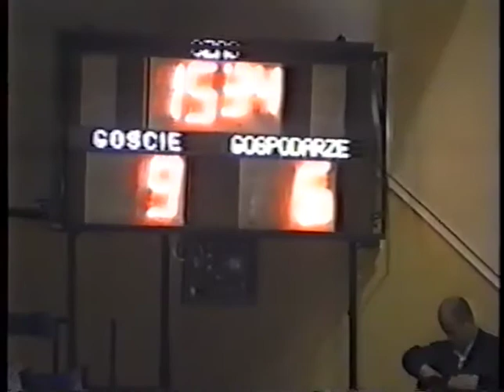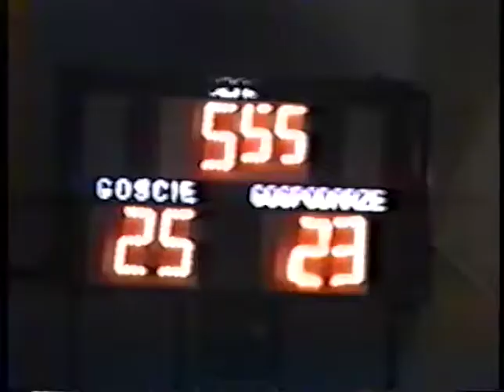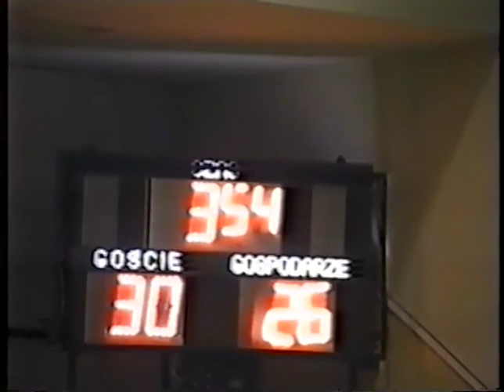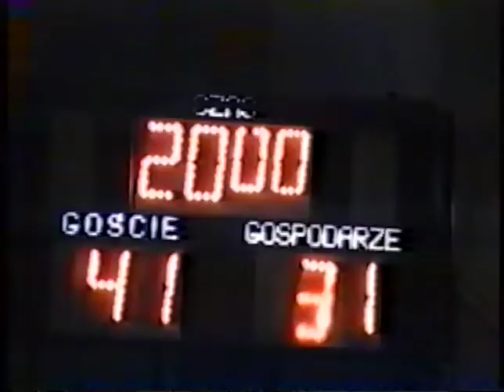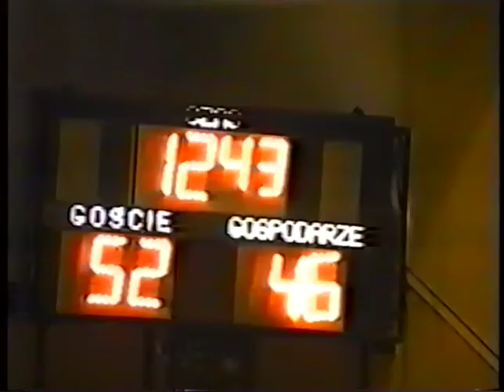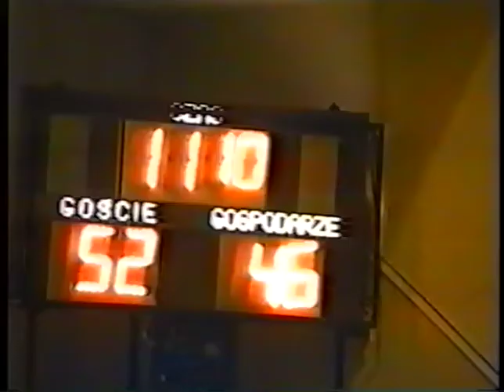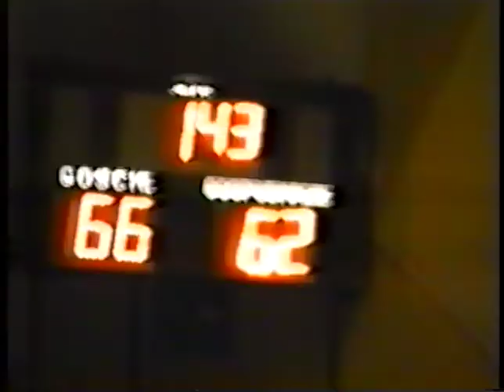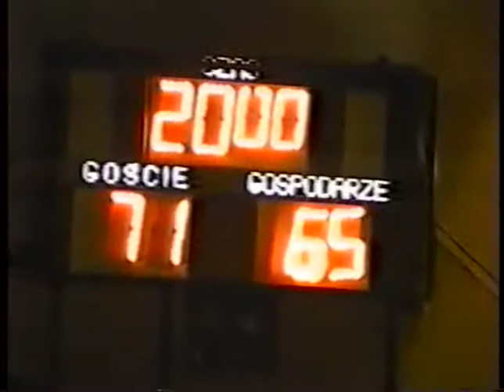Sezon 1997/98: Kujawiak Astoria Bydgoszcz-Stal Ostrów Wielkopolski 65:71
Prezentowane spotkanie było niezwykle zacięte. Na minutę przed końcem Stal prowadziła zaledwie 66:65, ale punkty Czeczury i Czaskiego doprowadziły do wygranej ostrowian wynikiem 71:65. W drużynie gości wyróżniającymi się postaciami byli tacy gracze jak wspomniani Piotr Czaska i Wadim Czeczuro, a także Oleg Połosin i Henryk Bieleń, a trenerem zespołu zmarły w ubiegłym roku Andrzej Kowalczyk. Przyjezdnych podczas wyjazdowego spotkania dopingowała spora grupa kibiców z województwa Wielkopolskiego. Notabene rozgrywki 1997/98 okazały się sezonem historycznym dla Stali, która pierwszy raz w historii klubu awansowała do ekstraklasy.

O sile naszej drużyny w tym czasie stanowili głównie młodzi zawodnicy, gdyż w pierwszej piątce wyszli gracze tacy jak Krzysztof Kalinowski (21 lat), Robertas Tamulis (24 ), Marcin Grocki (18 ), czy Maciej Specjał (22), a najbardziej doświadczony był Robert Małecki. W tej ekipie bardzo dobre zmiany dawali też 20-letni Przemysław Rosiński i 19-letni Sebastian Scheffera.

Kujawiak Astoria Bydgoszcz - Stal Ostrów Wlkp. 65:71 (31:41)

Punkty dla Astorii: Małecki 19, Kalinowski 13, Tamulis 13, Grocki 7, Rosiński 6, Scheffera 5, Specjał 2